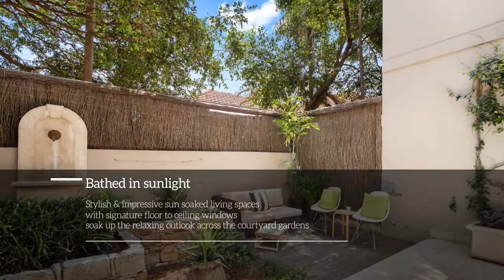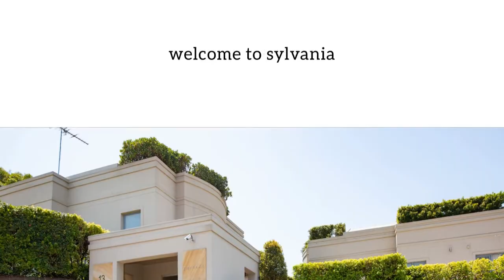3 / 13 Murralin Lane Sylvania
luxury living at its very finest
Style, space & luxury are the hallmarks of this sophisticated executive level home, that is part of the boutique Palazzo development. An exceptional property of the highest calibre, the signature open plan lounge & dining spaces offer a relaxed & inviting lifestyle, whilst a private roof top terrace with views across the river provides a spectacular setting for casual entertaining on any scale